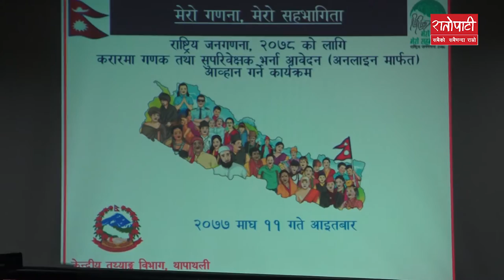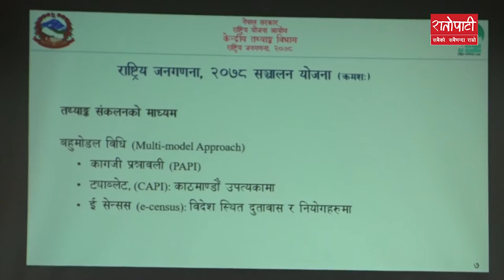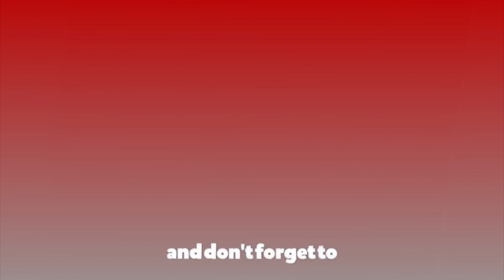राष्ट्रिय जनगणना, २०७८ का लागि गणक तथा सुपरिपेक्षक पदमा दरखास्त आव्हान || Ratopati TV